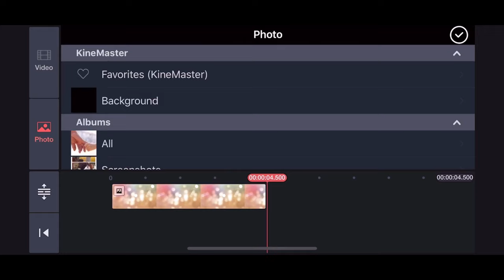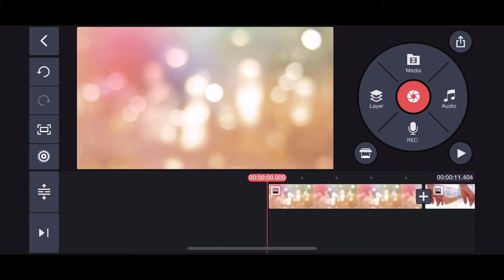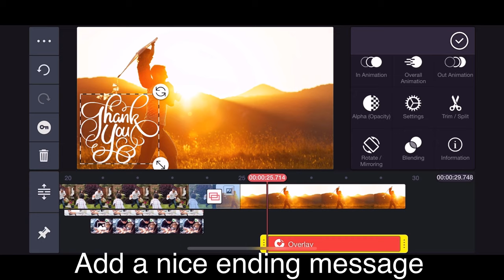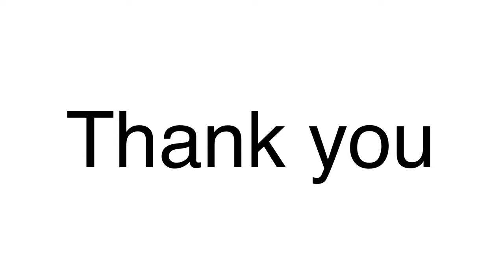How to make Father's Day video | using Kinemaster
Surprise your father with a nice video, gather your clips and pictures and try to collage all using kinemaster app..